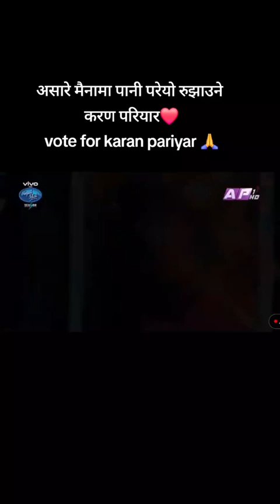करण परियार (Karan Pariyar)- असारे महिनामा Asare Mahinama Nepal idol season 5